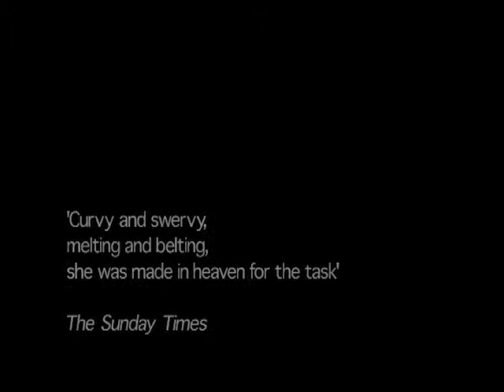My Lean Baby - Kate Dimbleby - from Music To Watch Boys By, 2002